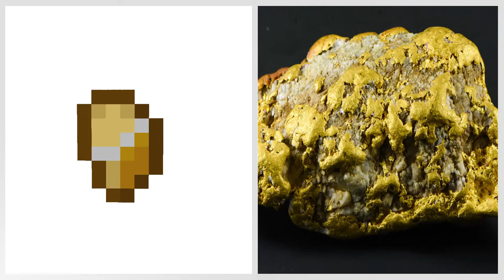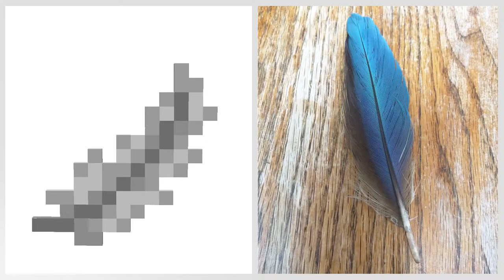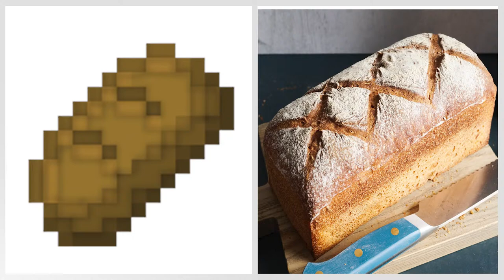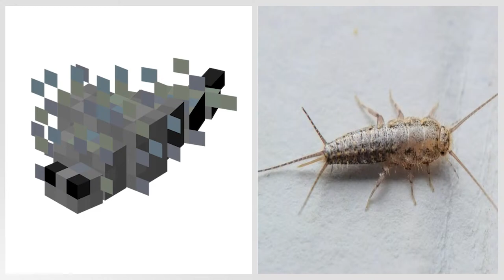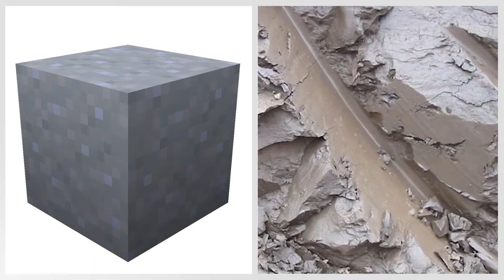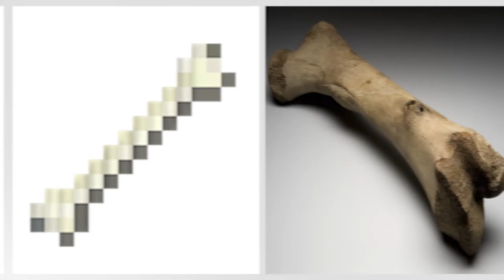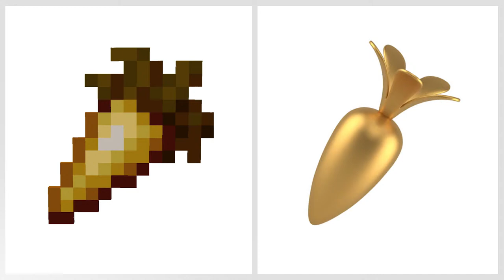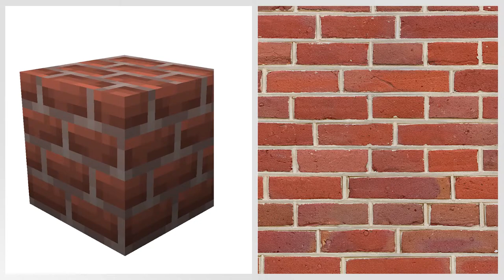Realistic Minecraft | Real Life vs Minecraft | Realistic Slime, Water, Lava #226